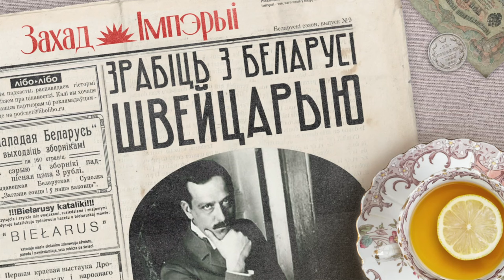Роман Скирмунт и «Краёвое коло Литвы и Руси» в российском парламенте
🌆 Созвав Государственную Думу, правительство обнаружило неприятность: помещиков-поляков из Западного Края, которые требовали автономии бывшего Великого Княжества Литовского. Они называли себя «краёвцами», считали своей родиной не Польшу, а Русь, и мечтали о межнациональной конфедерации. Новый премьер, Столыпин, был им не рад, но в попытках уменьшить влияние краёвцев в парламенте сам чуть не потерял свой пост.

Читайте книгу Марии Бок «Воспоминания о моем отце П.А. Столыпине» в Букмейте

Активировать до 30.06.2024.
Реклама. ООО «ЯНДЕКС МУЗЫКА». ИНН 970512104. Erid: 2Vtzqw27ARt

Если вы подписаны на нас по одной из ссылок выше и хотите поучаствовать в розыгрыше толстовки «Заката империи», напишите в бот @libolibosupport

0:00 Привет, ребята!
2:43 Краёвцы
9:02 Наша Швейцария
13:25 Небольшой пунктик
16:48 Парламент
23:13 Кое–что о послекастах
24:25 Некоторая рыхлость
27:20 Инициативный премьер-министр
33:41 Что бы почитать: Воспоминания о моем отце
35:34 Госсовет
40:06 Реанимационные действия
43:35 Шок!
48:22 Что бы послушать дальше: Так склалася гістарычна

Над выпуском работали:
Тимофей Акудович — рисёч
Евгений Луферчик — фактчек
Жанна Алфимова — редактура
Семён Аксёнов — звук и монтаж
Маша Агличева — продюсирование
Аксёнов Андрей — сценарий и голос

Источники:
Аляксандр Смалянчук «Раман Скірмунт (1868–1939): Жыццяпіс грамадзяніна Краю» — Мн.: Выдавец Зміцер Колас, 2018.
Станіслаў Рудовіч «“...Беларускі дзеяч з вялікіх паноў”. Эпізоды палітычнай біяграфіі Рамана Скірмунта» // Гістарычны альманах, 1999 т.2
Д.С. Лавринович, Деятельность общероссийских либеральных партий на территории Беларуси (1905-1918 гг.) — Могилёв: МГУ им. А.А.Кулешова, 2015
Юрковский Роман Янович «Польская пресса о выступлении Романа Скирмунта по земельному вопросу в I Государственной думе 16 мая 1906 г.» // Актуальные проблемы парламентаризма: история и современность: международная научная конференция, 2020
М. М. Забаускі «Грамадска-палтычная барацьба в Беларусі у ходзе выбараў і дзейнасці расійскай Дзяржаїнай Думы»: диссертация… д.ист. наук — Мн., 2000
Арон Аврех «П.А. Столыпин и судьбы реформ в России» — М.: Политиздат, 1991
С.В. Позняк «Польский вопрос» во властных структурах Российской империи накануне и в годы Первой мировой войны // URL
Положение о выборах в Государственную думу 3-го июня 1907 г. / Л. Катц. - Москва : типография Д. Н. Бутаева, 1912.